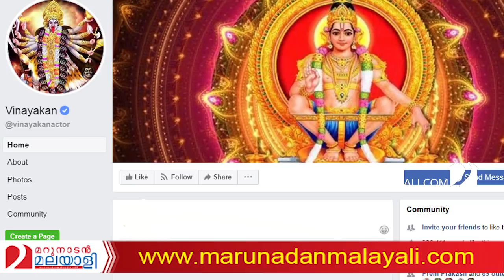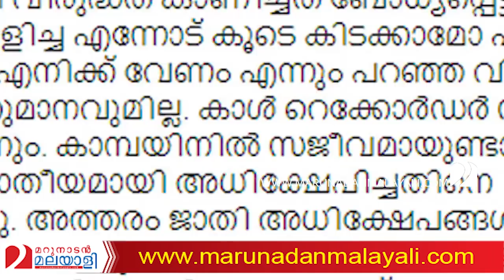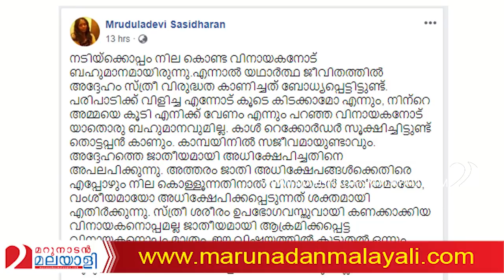മീടൂ വിവാദത്തില്‍ വിനായകന്‍ കുടുങ്ങുമ്പോള്‍.. I About vinayakan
നിന്നെ മാത്രം പോരാ.. നിന്റെ അമ്മയേയും വേണം..
ശരിയ്ക്കും നമ്മുടെ വിനായകന്‍ ഇങ്ങനെ പറയുമോ?;
മീടൂ വിവാദത്തില്‍ വിനായകന്‍ കുടുങ്ങുമ്പോള്‍..